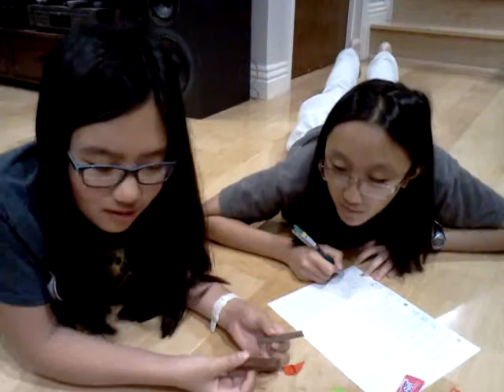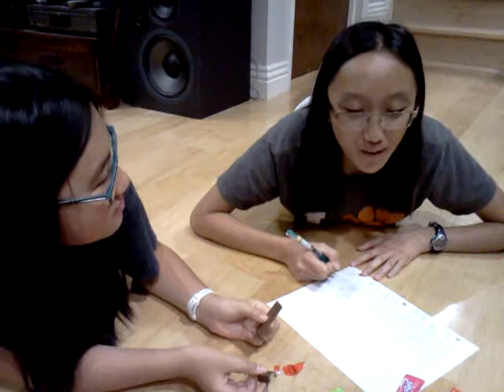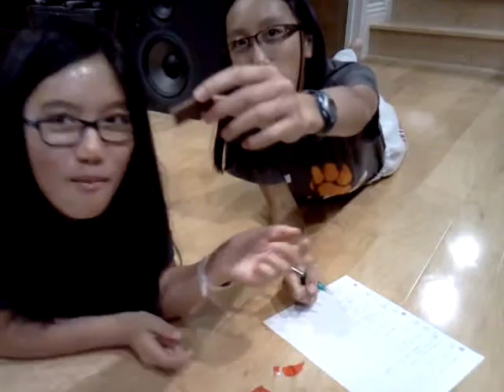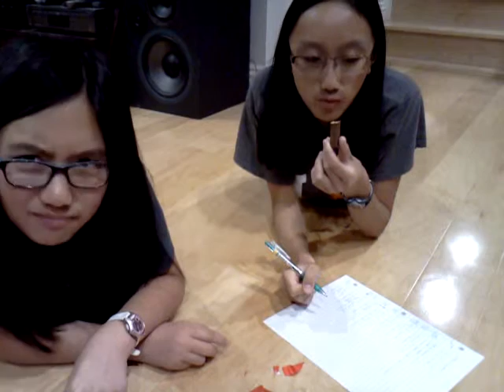10: Halloween Haul Candy Reviews by Erica and Derpie Bird 2015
My daughters' 2015 Halloween Haul. They review a few of the candies they received.